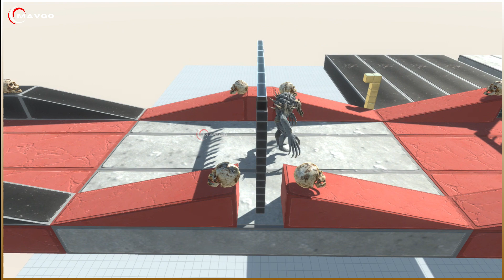Animals test to find Who is The Lowest | Animal Revolt Battle Simulator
►  Hi everyone, In this video i made funny video  about : Animals test to find Who is The Lowest

► Welcome to Mavgo  -  ( SIMULATION  videos AND Videos Games )

► If you have any IDEA please COMMENT GUYS , I will MAKE  it for you ❤️

► Let's make beautiful  VIDEOS with us 🥰